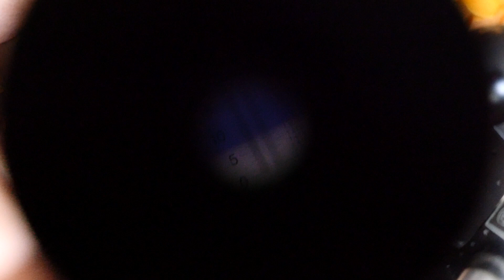Тиквонада от Тикволандия